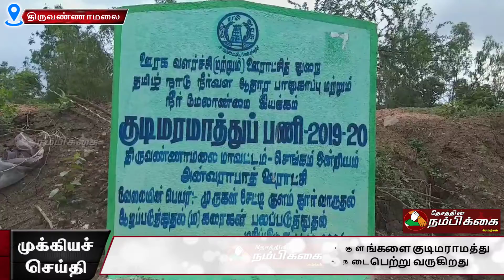செங்கம் ஒன்றியத்திற்குட்பட்ட குளங்களை குடிமராமத்து திட்டத்தின் கீழ் தூர்வாரும் பணிகள்